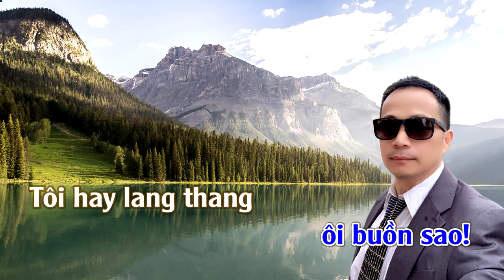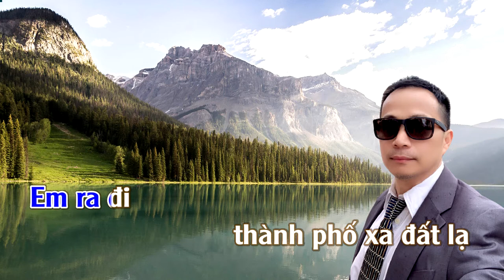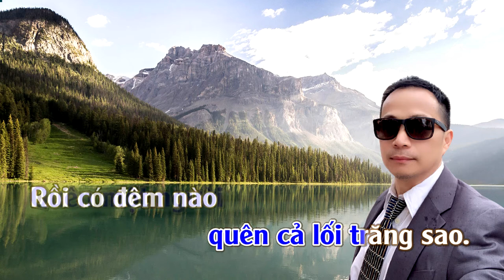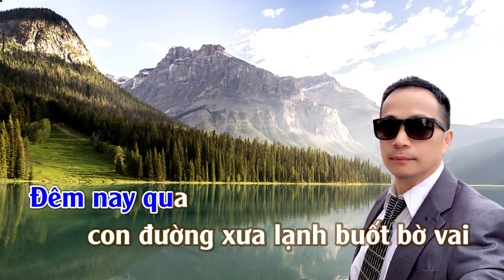Thành Phố Sương Mù | Karaoke | Tone | Nữ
Thành Phố Sương Mù
Ca sỹ thể hiện: Hà Vân; Ngọc Huyền & Nguyễn Đức; Phương Quỳnh; Như Quỳnh; Hồng Thảo; Hoàng Sỹ Phú; Khánh Linh; HOÀNG HOA; Vi Châu